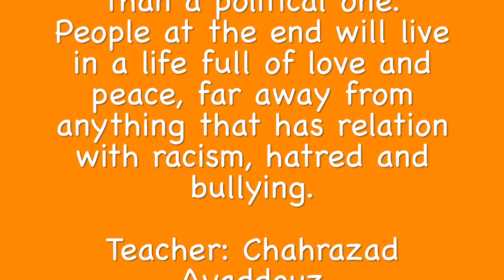Travail théâtral en anglais: La lutte contre le terrorisme en tant que acte anti-humain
En vidéo un travail théâtral en anglais portant sur la lutte contre le terrorisme en tant que acte anti-humain !